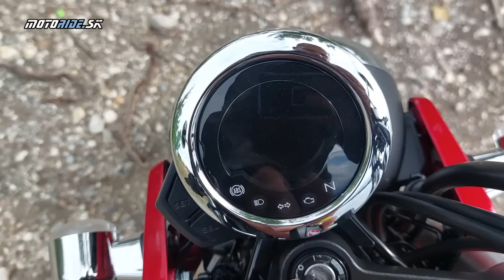Honda ST 125 Dax 2023 - s jazvečíkom na výlet okolo celého Slovenska - motoride.sk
DAX je motorka akú by ste u iného výrobcu hľadali len márne.  Po návrate Monkey a SuperCub bolo len otázkou času, kedy Honda vráti do ponuky aj Jazvečíka - ST 125 Dax.  Ja som si ho prebral v Bratislave, precestoval na ňom celé Slovensko a ako bonus pre vás som ho aj porovnal aj s jeho predchodcom - presnejšie s replikou starého DAX-a. Poďte sa teda so mnou vrátiť do leta, do Tatier a do sedla tohto zaujímavého mini biku.

Kamera: Rose